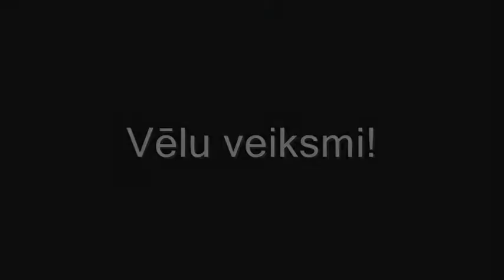Gustavs Pētersīlis (13.g) veic apli Kleistu BMX hallē.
Video uzņemts, materiālam ko ieniegt konkursā uz ZZ stipendiju. Šī filmiņa tapa kā uzskates materiāls topošajiem un jaunajiem BMX atlētiem, lai redzētu braukšanas tehniku... konkrētā gadījumā - Kleistu trasē. Filma montēta no vairākiem braukšanas mēģinājumiem, lai redzētu, iespējami labāko variantu. Gustavam tobrīd ir 13 gadi.